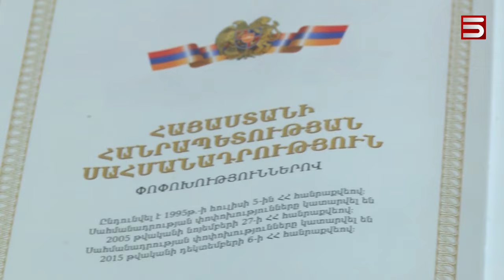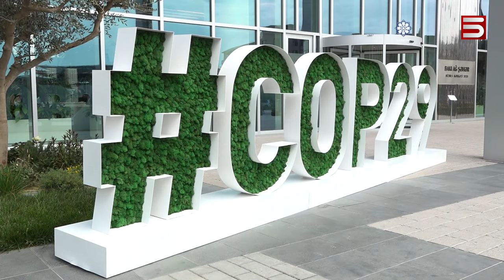Վերջնական մերժում՝ Բաքվից, նոր զիջումներ՝ Երևանից. վիճահարույց 3 կետերը համաձայնեցնելու շանս կա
Հայաստանի իշխանությունը ձեռնպահ է մնում մեկնաբանել հայկական մամուլ արտահոսած տեղեկությունը, թե ադրբեջանական բանտերում պահվող մի քանի հայ ռազմագերի ազատ արձակելու նախապայմանով՝ պաշտոնական Երևանը կհամաձայնի պատվիրակ ուղարկել Բաքու՝ մասնակցելու COP29 համաժողովին: «Նախապայմանները լավ տեղ չեն տանում»,- այսօր խորհրդարանում նկատել է վարչապետի աշխատակազմի ղեկավարը: Արայիկ Հարությունյանը հայտարարել է, որ հիմա հայ-ադրբեջանական բանակցությունները Խաղաղության պայմանագրի չհամաձայնեցված կետերը համաձայնեցնելու շուրջ են: Այսինքն, վերջնականապես խաչ է քաշվել պայմանագրի՝ արդեն համաձայնեցված հոդվածները ստորագրելու Փաշինյանի առաջարկի վրա: